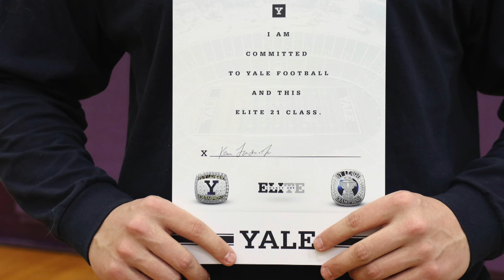Senior Kevin Jourdain Signs with Yale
Congratulations to Holyoke High School Senior Kevin Jourdain for signing to play football at Yale University!